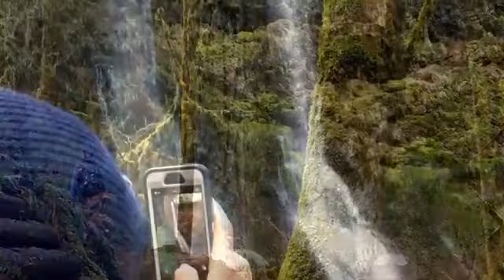Silver Falls Oregon Trail of Ten Falls | Two Girls Hiking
We took a drive south to Silver Falls State Park which has definitely been our favorite hike of them all! We checked out seven of the ten falls, and will be back for the other three in the near future. Our favorite waterfall was Middle North - we walked behind it and were completely in awe of it's power and beauty! Such a beautiful day chasing waterfalls.

Hike date: 2/22/14